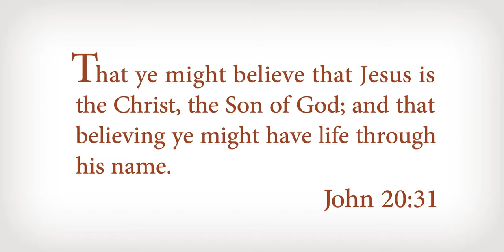He is risen